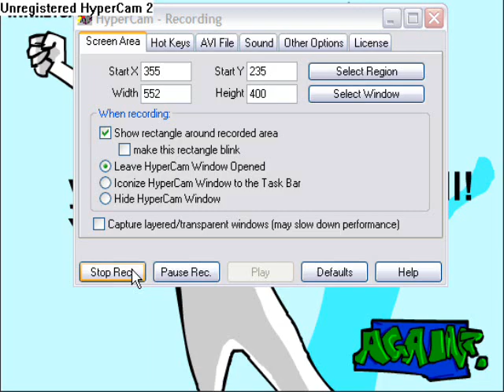Newgrounds.com Games: Blot goes to hell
If hell was this easy to get out of, I'd sin as much as I want!